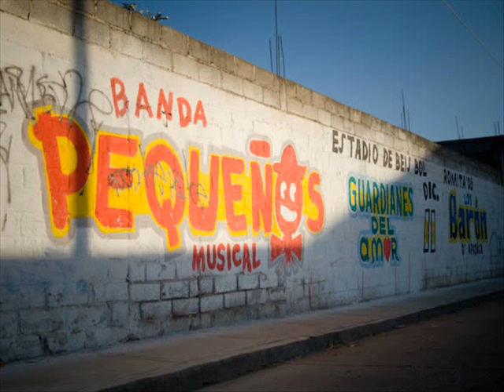Banda Pequeños Musical Como Me Duele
La Banda Mas Romantica De America haciendo dueto con el grupo liberacion en su 30 aniversario